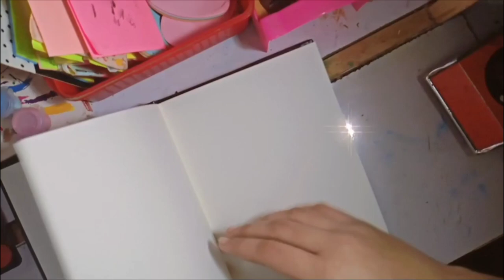ASMR starting a new sketchbook ✨wonderfulcreation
today I am gonna start a new sketchbook and drawing something cute 🥰